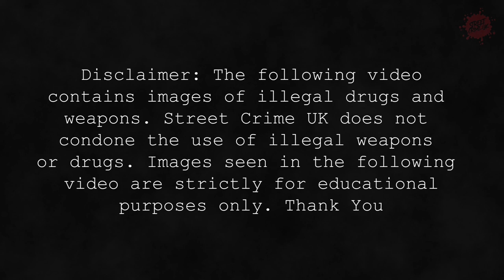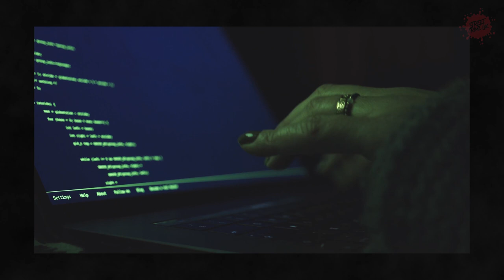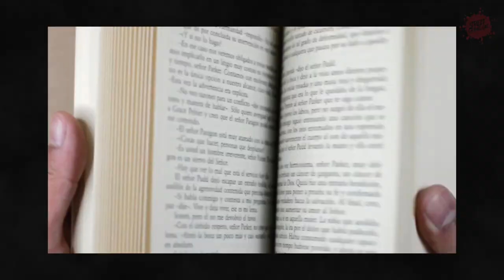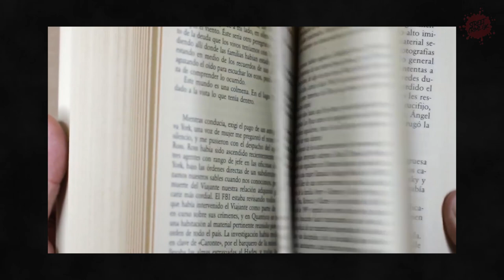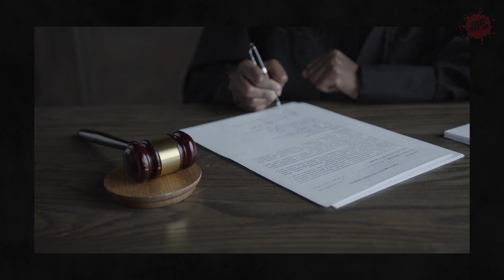HMP/YOI Portland | Inspection Raised The Greatest Concern & The Prison Remained Poor In Safety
HMP/YOI Portland is a category C closed facility holding up to 530 adult and young adult male prisoners.

Originally built in 1848, the prison is in Dorset although those held generally came from a much wider catchment across southern England.